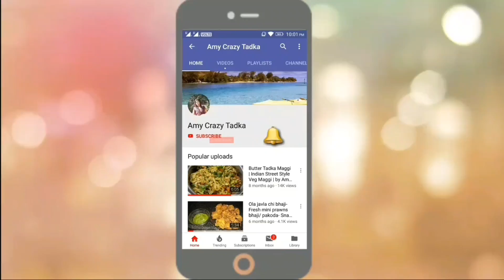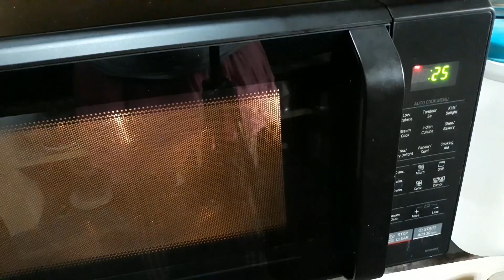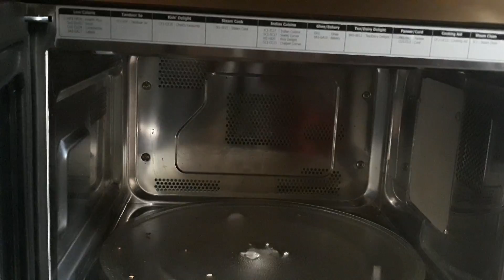How to Deepclean Microwave Oven | Microwave step by step Cleaning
Easy Cleaning Microwave . Today I will show you the quickest method of cleaning microwave with vinegar. If you do not have Vinegar , you can use Lemon slices.

cleaning microwave vinegar baking soda
clean microwave vinegar bowl
cleaning microwave with vinegar and lemon juice
cleaning microwave with vinegar and lemon
how to clean microwave at home
oven cleaning hacks
best way to clean microwave